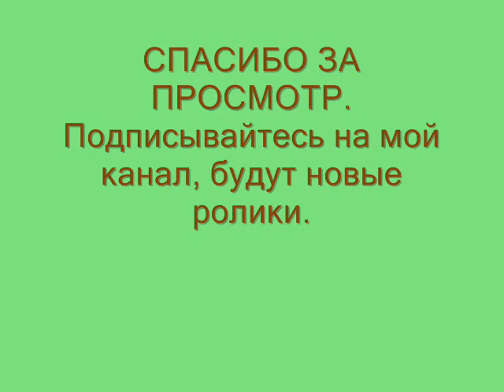Засолка укропа на зиму.Salting dill for winter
Предлагаю хороший способ сохранения на зиму запаха и вкусовых качеств укропа